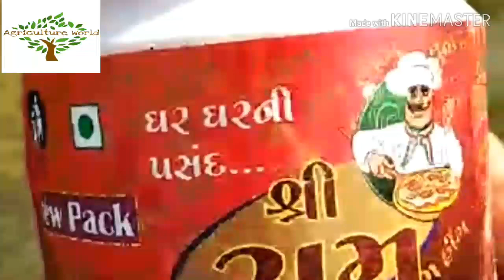Rat Management in agriculture(ખેતીમા ઉદરનુ નીયઁત્રણ)